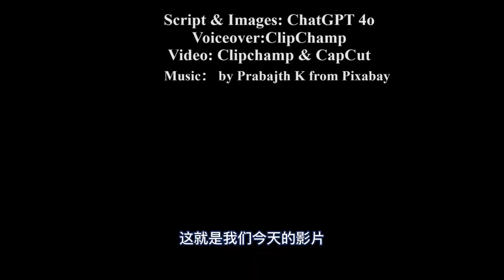豪门秘密：家族继承风云 | 中文简体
在这部充满情感张力的家庭剧《豪门秘密：家族继承风云》中，我们将深入探索一个富豪家族的复杂世界。家族遗产的争夺、双胞胎的秘密、DNA测试揭露的真相，以及传统价值观与现代挑战的文化冲突，为这个移民家庭的故事增添了无数精彩看点。商业继承的权谋、隐秘身世的揭开，以及亲情纠葛，共同编织出一幅感人至深的情感画卷。
在纺织业的迅速发展背后，隐藏着家族内斗和家庭责任的巨大压力。双胞胎兄弟在亲生父母与养育家庭之间的情感抉择，使剧情推向高潮。随着家族内部冲突和过去秘密的逐渐揭露，这个具有亚洲文化背景的现代家庭面临如何平衡家庭教育、家族荣誉和家庭价值观的挑战。
这部家庭伦理剧展现了家庭成员在面对人生选择和身份认同时的情感冲突，通过亲情与血缘的纠葛，探讨了家庭成长与家族关系的深层次意义。敬请收看，体验这一段扣人心弦的家庭故事，感受亲情的温暖与家族传承的责任。

00:00 官家雙胞胎兒子的來歷
01:54 家族遷徙到美國
02:53 雙胞胎的成長環境
05:50 出門的兒媳回來與官家女兒爭奪家產
07:25 雙胞胎長大成人
09:06 官瑞夫意外發現自己是被收養的，原生家庭上門來找他
10:17 官瑞夫決定留在官家幫忙紡織事業，親生父母諒解
11:18 雙胞胎兄弟合力繼承家族紡織事業報答姑姑
12:26 家族紡織事業成功發展到歐美
14:16 雙胞胎兄弟組織了一次家族團聚這次團聚， 這不僅是家庭成員之間的和解，也是對過去的反思和對未來的展望

中文版
蜕变之旅：安娜的成长故事 | 中文简体
蛻變之旅：安娜的成長故事 | 成長故事 | 家庭背景 | 青少年成長 | 中文繁體
智慧盛開：蘇東坡與佛印禪師的幽默對決
20年尋子之路：只爲找到你 | 中英文字幕 | 母亲您在何方？
20年尋子之路：只爲找到你 | 中文繁體 | 母愛的力量
三個孩子的媽媽： 借腹生子的感人故事 | 中文繁體
三个孩子的妈妈: 借腹生子的感人故事 | 中文简体 | 中英字幕